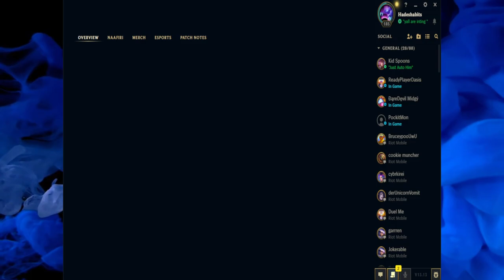Yeah I might be a terrorist with Shaco - League of Legends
If yall did enjoy consider following me on here and my twitch account were I normally stream on my days off.